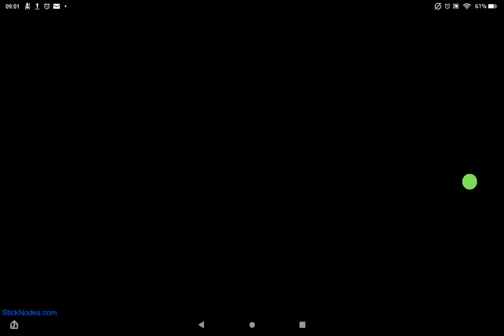The Stick Tournament 1 Part 2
Next is the semi-finals